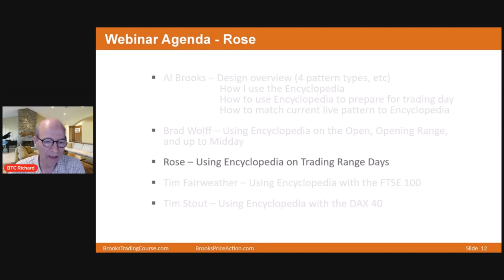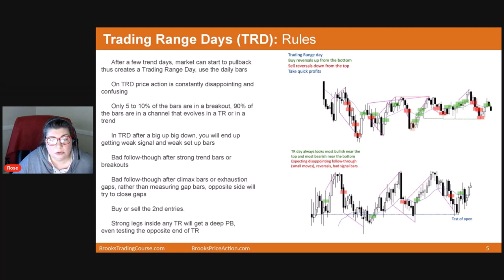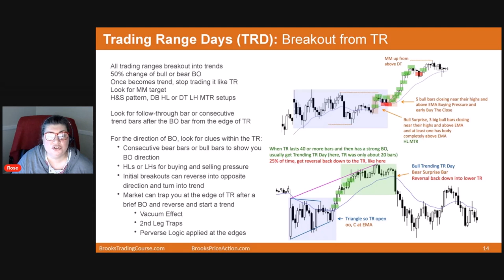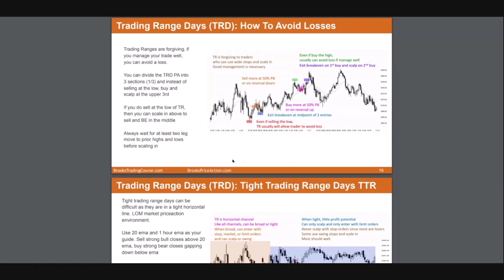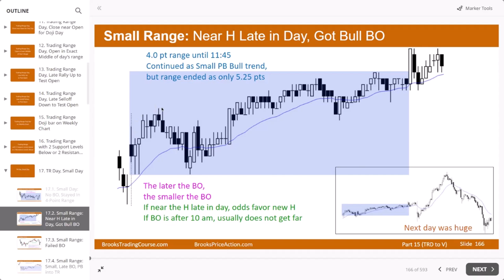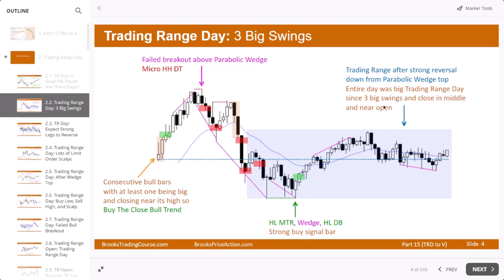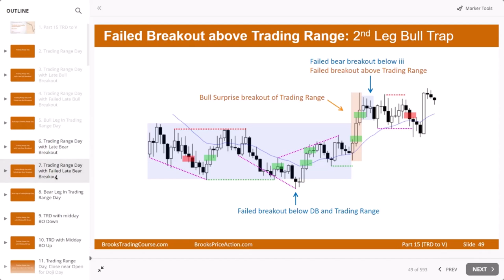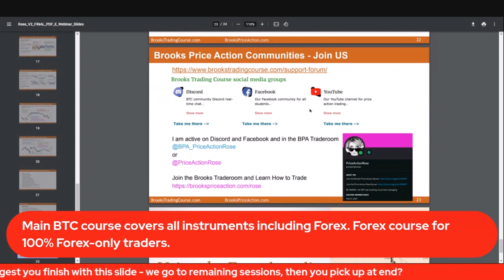Rose – Using Encyclopedia on Trading Range Days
Rose's video extract from the "How to Use the Brooks Encyclopedia of Chart Patterns" live webinar originally broadcast on Thursday July 6, 2023.

Visit the Brooks Trading Course website for Emini S&P 500 and EURUSD Forex daily reports, weekend market analysis reports, many articles, audio and video extracts, and much more.